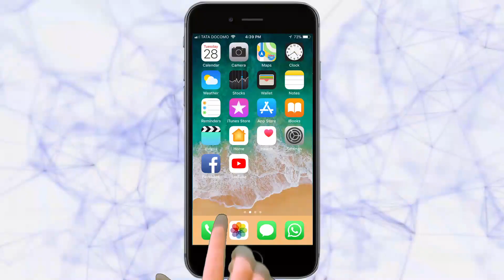सामाजिक अंतर व गर्दी टाळण्याकडे फेरीवाल्यांचे दुर्लक्ष | Belgaum News | 03-04-2020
लॉकडाऊन काळात जीवनावश्यक वस्तु नागाfरकांना उपलब्ध करून देण्यासाठी पोलीस प्रशासनाने पासचे वितरण केले आहे. मात्र पास आणि बिगर पासच्या   फेरीवाल्यांनी बाजारपेठेत गर्दी केली आहे. गल्लोगuली हातगाडय़ांच्या माध्यमातून फळे आणि भाजीपाला विक्रीसाठी ठाण मांडले असल्याने फेरीवाल्यांसाठी लॉकडाऊन नाहि का? असा मुद्दा उपस्थित झाला आहे.